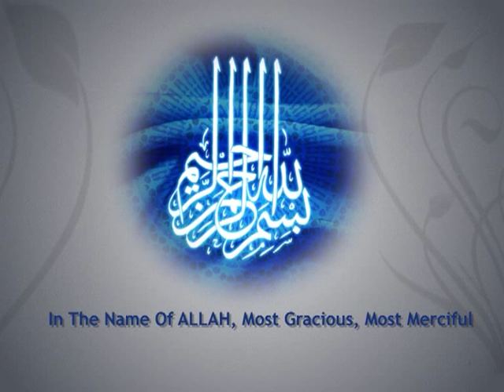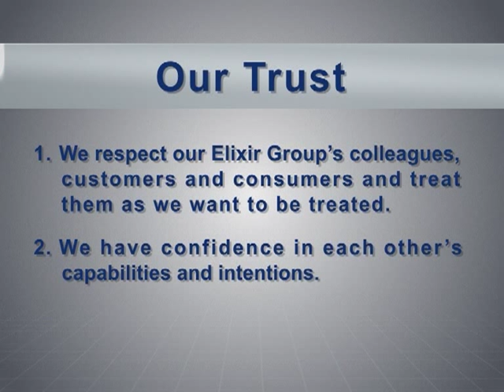Elixir Group Company Private Limited in Lahore,Pakistan 26/05/2012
Muaavia786